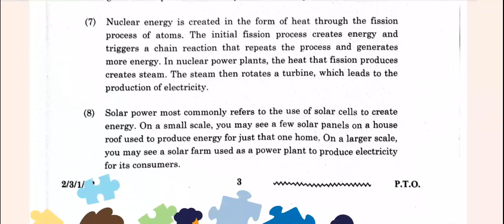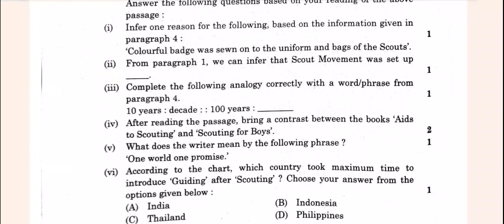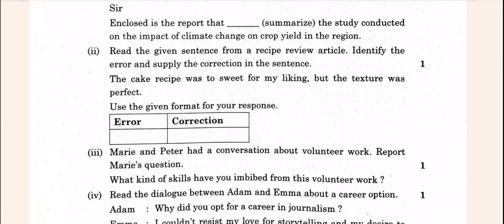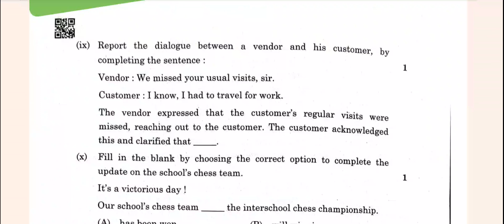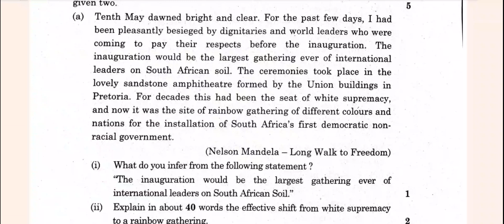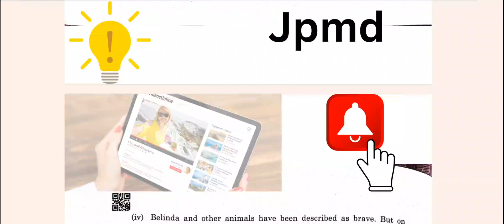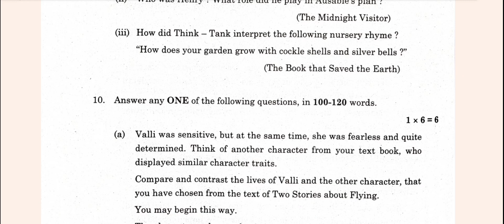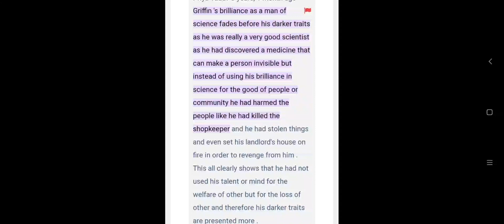🔴Class 10th English Paper Solution 26th Feb 2024 | CBSE Boards 2023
Cbse English Paper Solution Class 10 | Cbse Board 2024 English Paper Solution | Set 1 | Set 2 |Set 3

cbse board 10th english paper solution 2024, class 10 cbse board exam 2024 english paper

CBSE board 10th English answer key 2024,

CBSE board 10th exam paper solution, best tips

for CBSE board 10th Hindi exam, how to

download CBSE board 10th english answer key,

CBSEBSE 10th class english answer key 2024,

step by step guide to check CBSE board 10th

Hindi answer key, CBSE board 10th Hindi model

paper solution, latest updates on CBSE board

10th english answer key 2024, CBSEBSE 10th

class english question paper solution, CBSE

board 10th english board exam answer key

2024 class 10th english paper 2024 cbse

board,cbse board modal paper 2024 english

kev 2024, english exam answer key 2024 class